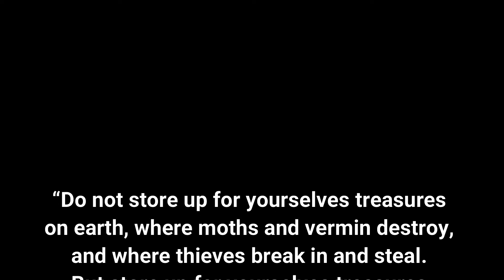Give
10/25/2020
We are made in the image of a generous God, and that should be a part of who we are as His followers, as well. Pastor Ryan explores the importance of generosity and giving of ourselves to others in this week's message.